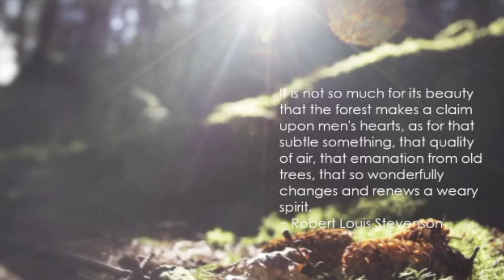Ed and Frank